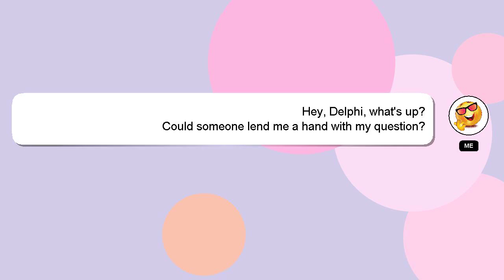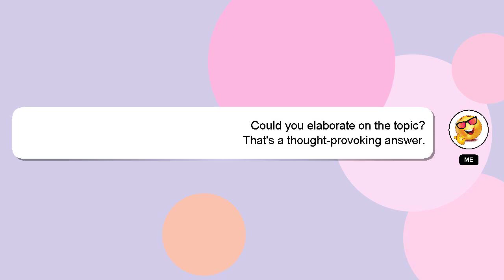How to paint vincent van gogh sunflowers?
An introduction to myself in a few words, Hello there, my name is Delphi. I am here to provide you with assistance in answering your questions. - How to paint vincent van gogh sunflowers?

Your answer will be acknowledged and appreciated, and I will 'heart' it as a sign of gratitude.

*2 What we are experimenting :*